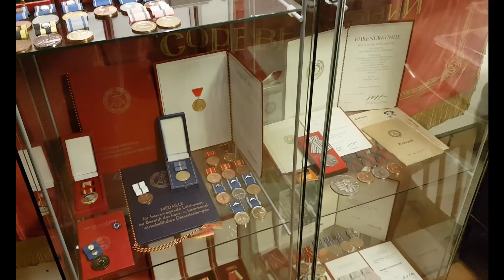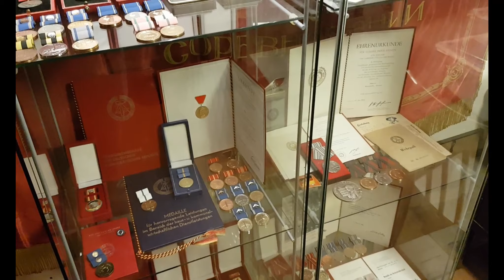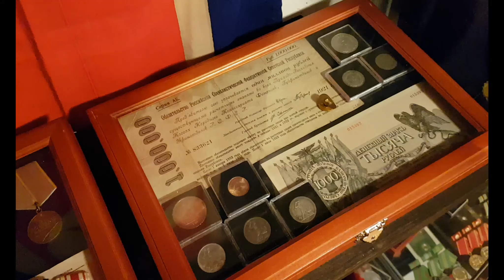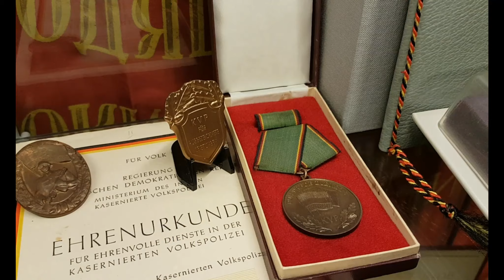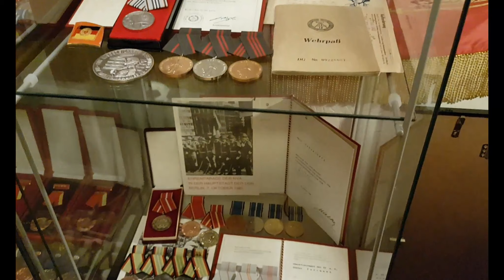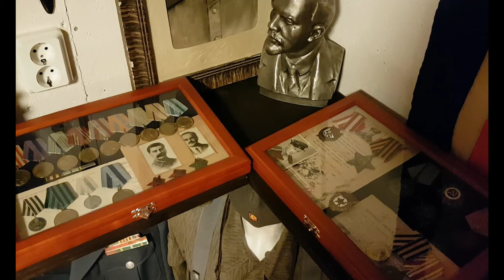My Militaria Collection! (...or Military Man Cave)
A video of the Military & Monetary man cave! Not a lot of speaking, mostly clips of nice Eastern Bloc militaria.

IMPORTANT!
The AK-47 shown in the video is a replica!